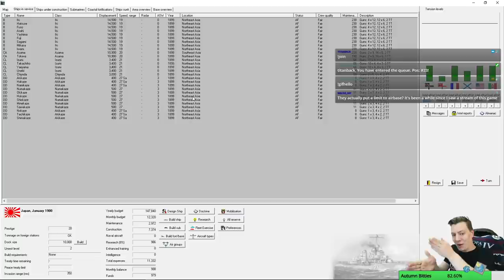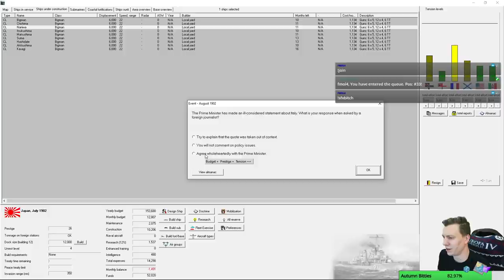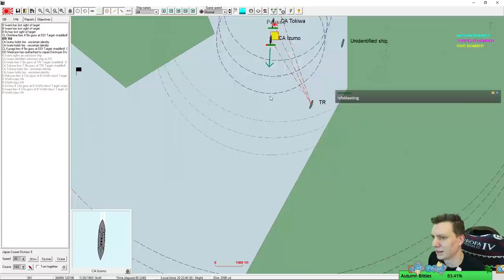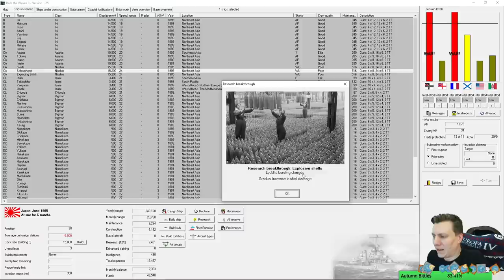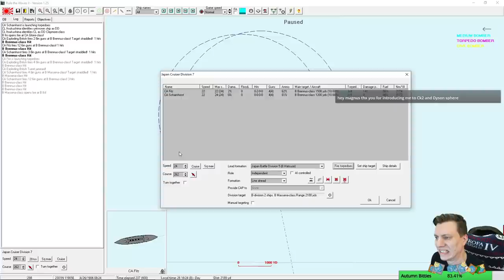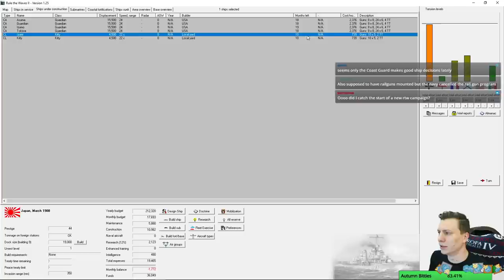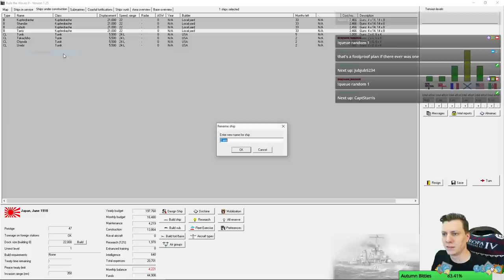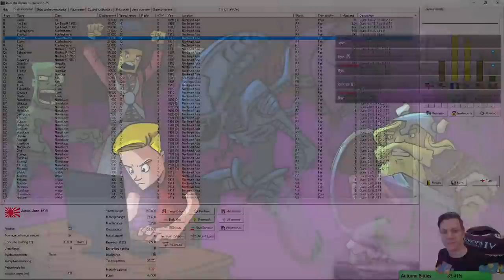Rule the Waves 2 | Japan | Part 1 | Generation One Battleshiping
Rule the Waves II is the sequel to our successful game of ship design and naval battles, Rule the Waves. Whereas Rule the Waves ended by 1925, Rule The Waves II covers the entire time period from 1900 to 1955, including aircraft and aircraft carriers. Rule the Waves II places you in the role of 'Grand Admiral' of a navy  during the first half of the 20th Century. The game is centered on designing ships and fighting  naval battles, but politics, economic and foreign policy decisions will be necessary as the Player guides their navy's deployment, construction and operations during a period of great  technological innovation and political tensions. Rule the Waves is modeled on the  period up to the end of the second world war, but is not intended to precisely recreate history. Rather RTW2 gives the Player the tools to lead a navy during the era when 'steam and iron'  dominated the high seas.